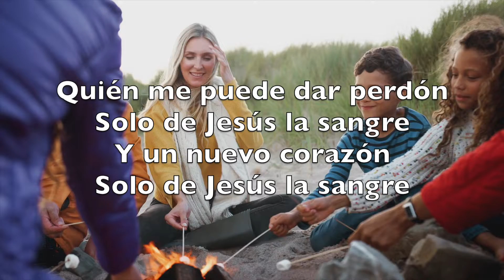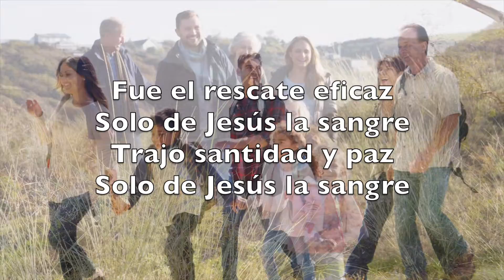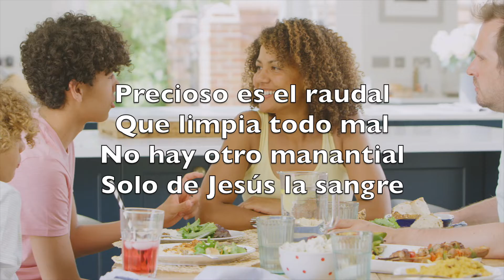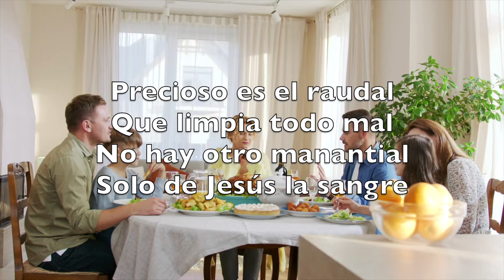Sólo de Jesús La Sangre (Nothing But The Blood Of Jesus) - Karaoke Flauta Instrumental V1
Quién me puede dar perdón
Solo de Jesús la sangre
Y un nuevo corazón

Precioso es el raudal
Que limpia todo mal
No hay otro manantial

Cantaré junto a Sus pies

La razón de mi confiar
Me guiará hasta el hogar